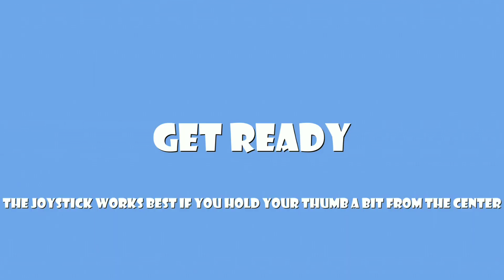#3 again can we clear stage 12 lets see and (thanks for 100 subs)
today i am clearing some more stages of carpet bombing granny game will be soon comment if u want granny game